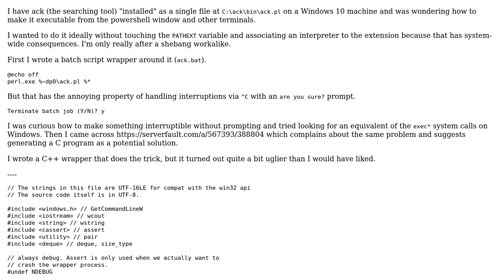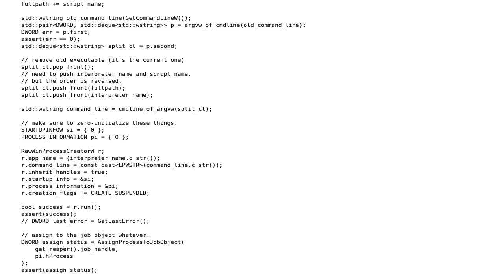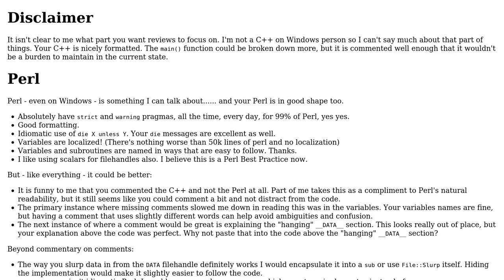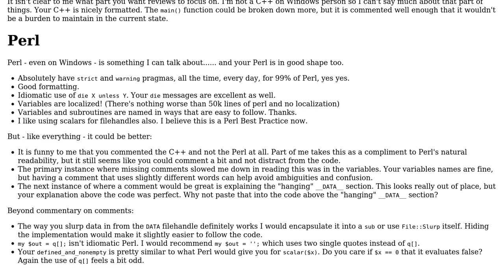Code Review: Executable wrapper around Perl script on Windows (3 Solutions!!)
Code Review: Executable wrapper around Perl script on Windows

With thanks & praise to God, and with thanks to the many people who have made this project possible! | Content (except music & images) licensed under CC BY-SA | Music | Images & others | With thanks to user user673679 user Gregory Nisbet user chicks user Calak and the Stack Exchange Network Trademarks are property of their respective owners. You are responsible for your own actions.